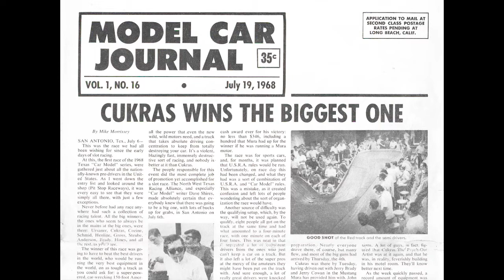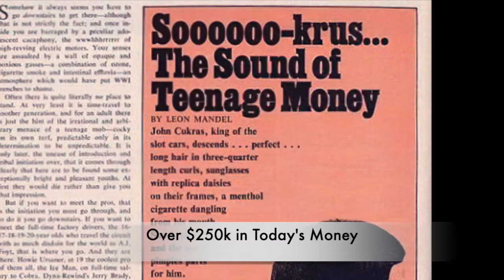AFX 1970 Chevelle John "The Jet" Cukras tribute.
AFX 1970 Chevelle HO slot car - John "The Jet" Cukras tribute. Red Chevelle with John Cukras license plate. 1/24th scale retro slot car racing.  HO slot car racing.  Car and Driver article. Aurora slot cars